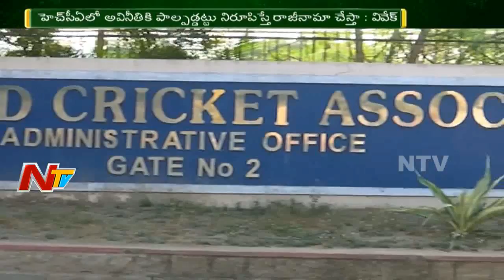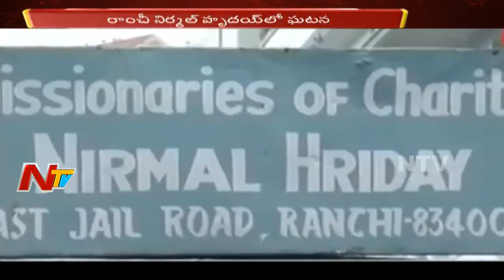60 Latest Telugu News In 30 Minutes | Mid Day News | 06 July 2018 | Part 02 | NTV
60 Latest Telugu News In 30 Minutes | Mid Day News | 06 July 2018 | Part 02 | NTV